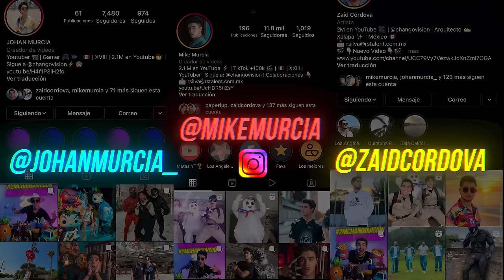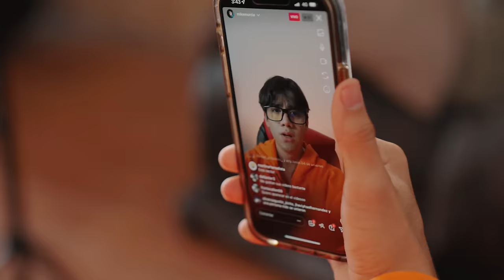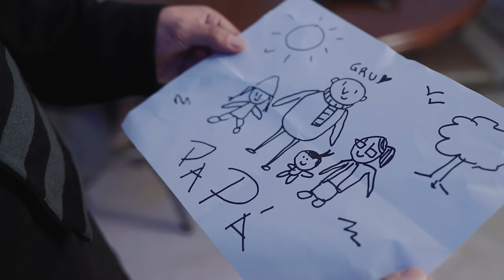MI VILLANO FAVORITO (LIVE ACTION) - EN LA VIDA REAL!! - Changovisión